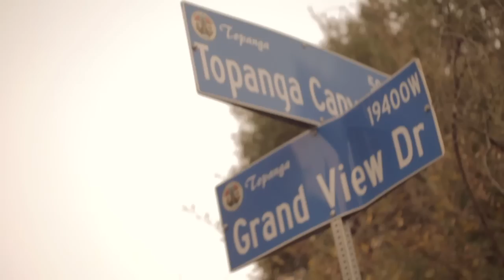III - Happy New Year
The first episode as Jamie talks about his new album being released this March.

'Happy New Year' will be available Christmas Day!